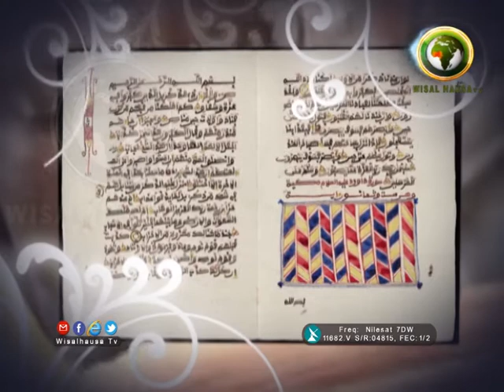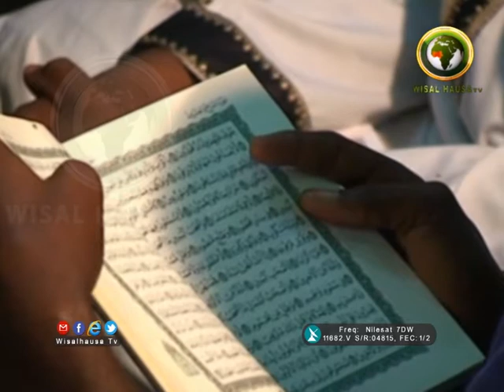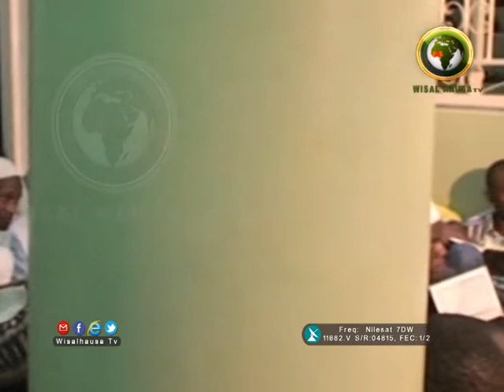TSANGAYAR TAFSIRI SHEIKH ABUBAKAR MUKHTAR FUTUK 02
SHEIKH ABUBAKAR MUKHTAR FUTUK